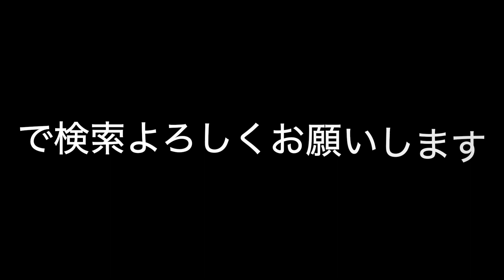アイドル 愛ちゃん半年でノーズライド